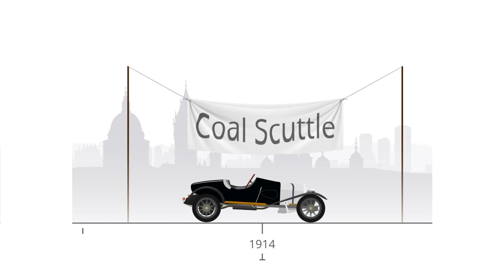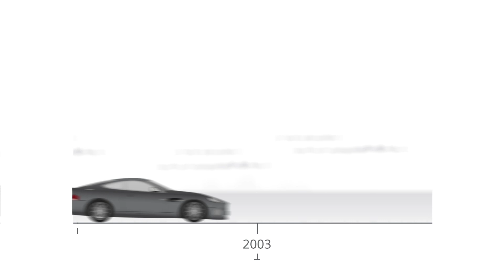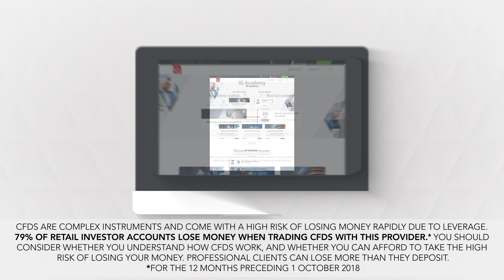History of Aston Martin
IG explores the 100 year history of Aston Martin, one of the most famous British car manufacturers on the market. With seven bankruptcies and a famous role in the James Bond films, the Aston Martin is truly an iconic brand - find out about the journey that took Aston Martin to where it is today.

† For the 12 months preceding 1 October 2018.